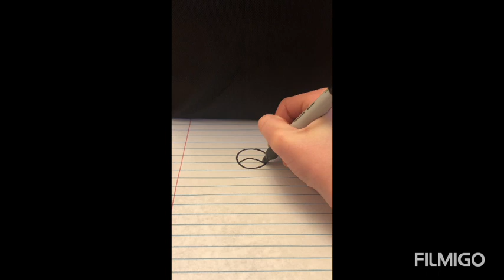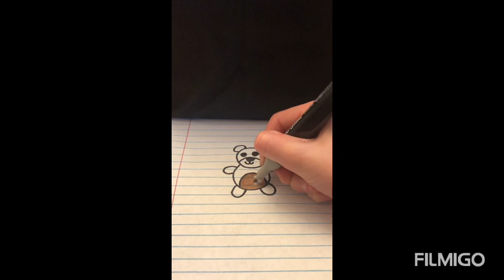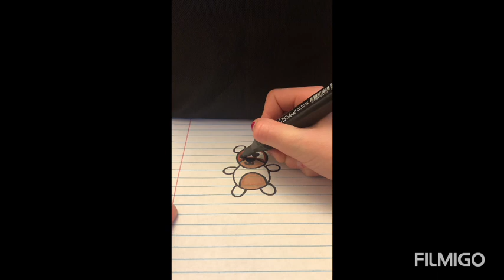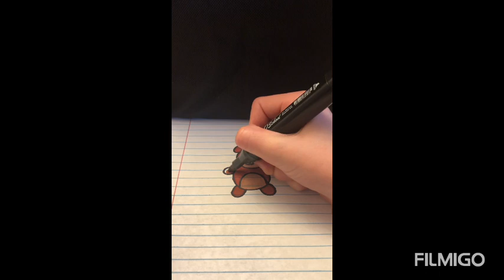HOW TO DRAW A TEDDY BEAR~drawing